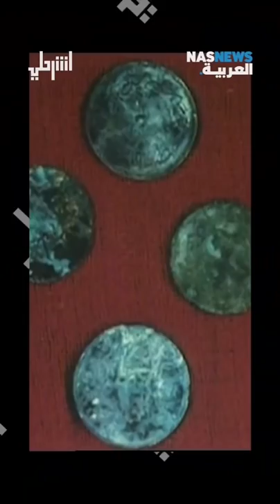لماذا تعطّلت البوصلة داخل بئر زمزم؟!